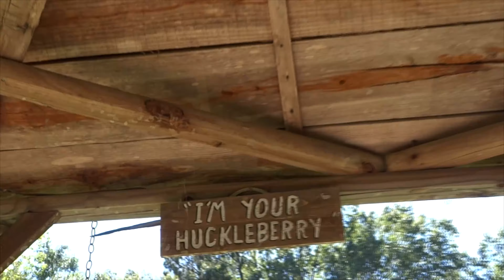Reptilian gangster grip